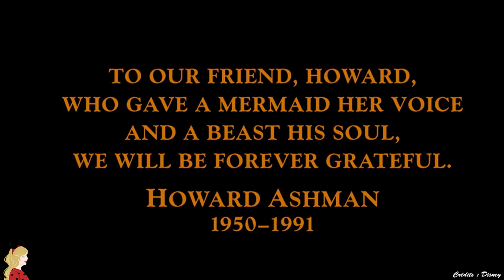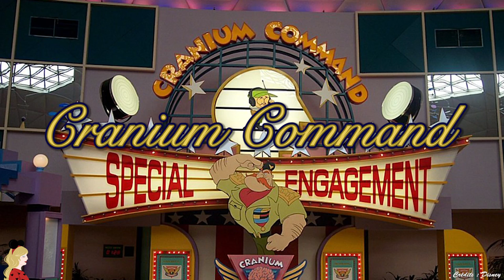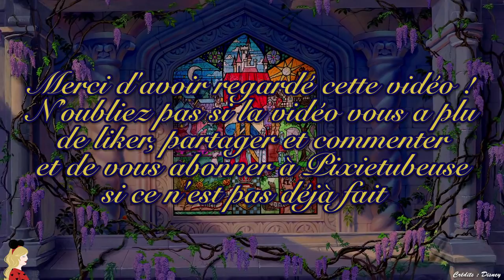LES SECRETS DE LA BELLE ET LA BÊTE 🌹 Version live 2017 et d'animation !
Hello ma DisneyArmy ! A quelques jours de la sortie du film live de la Belle et la Bête, voici les secrets que j'ai pu trouver sur le Disney, version 1991 et 2017 😍 En tant qu'immense fan j'espère que cette vidéo vous plaira et que je vous apprendrais quelques petites choses à ce sujet ! C'est la vidéo qui m'a demandé le plus de boulot en termes de montage de toute l'histoire de la chaîne 😂

✧ Twitter 🐤 → @Pixietubeuse
✧ Instagram 🙈 → Pixietubeuse
✧ Facebook 🐺 → Pixietubeuse
✧ Snapchat 👻 → Pixietubeuse
✧ Truly Disney 💞 → Pixietubeuse

✨ Si tu as lu jusqu'ici, j'adorerais savoir quel était ton secret préféré de cette vidéo !